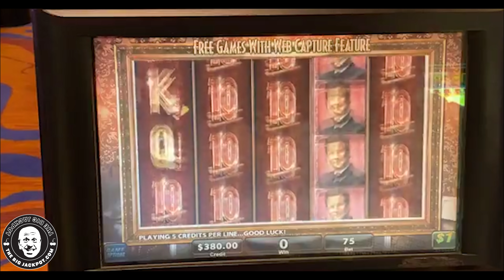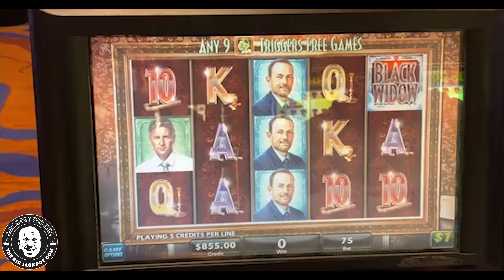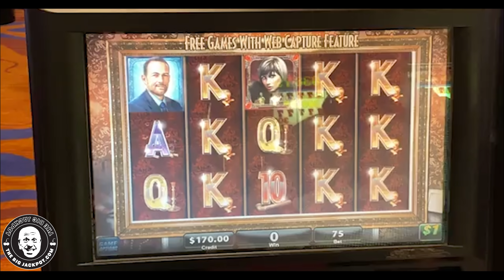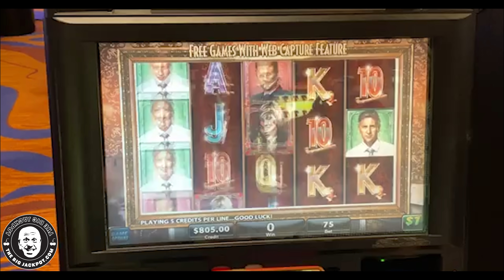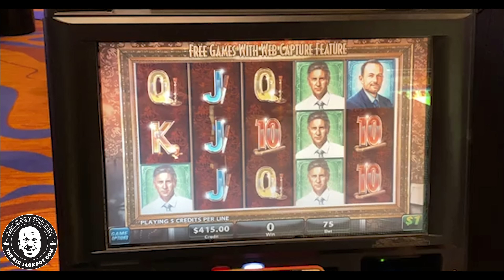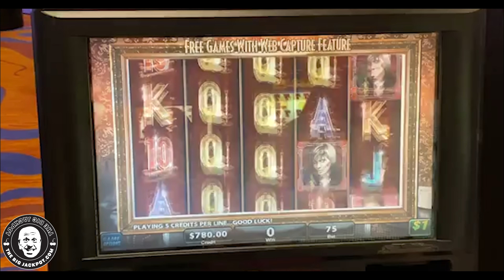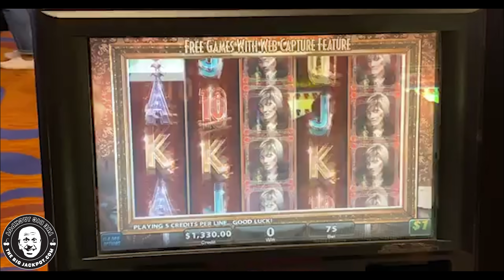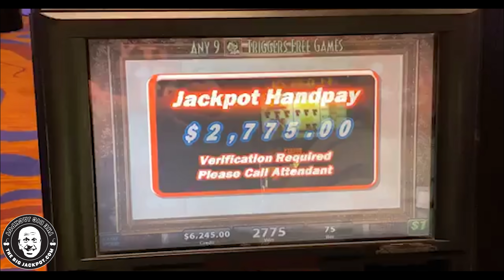😱 $75 Spins = My FAVORITE Handpay!!! 🕷 Black Widow SLOT MACHINE INSANITY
6️⃣ SC: srich10195

In this video, you can watch me play Black Widow!